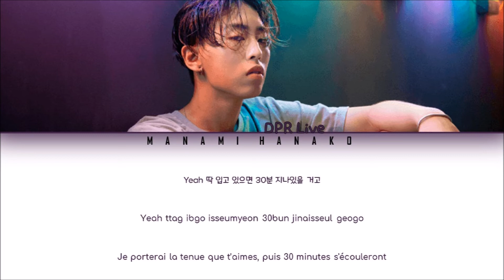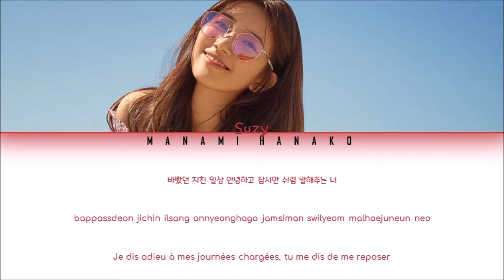{VOSTFR/HAN/ROM} SUZY (수지) - 'HOLIDAY' (feat. DPR Live) (Color Coded Lyrics Français/Rom/Han가사)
*REQUESTED*

• Artist: SUZY (수지) (feat. DPR Live)
• Song ♫: 'HOLIDAY'
• Album: 'Faces of Love'
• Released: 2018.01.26